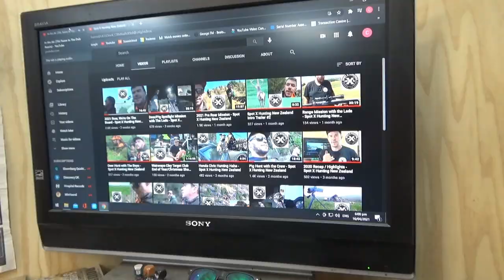Up Close With Big Fallow Bucks - 2021 Roar - Spot X Hunting New Zealand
hey team, headed out with the bro Dunk to spot X to chase fallow this time, plenty of deer and younger stags around the place which was awesome to see. managed to get a big boy at 20metres with the long range rifle we took out hoping for some long range action but not to be haha, funny how that happens sometimes. awesome mission with the bro heaps of action and cool to hang out at the end of the mission and just watch some big reds out cruising and the wild awapara sheep out chilling also.
 mean